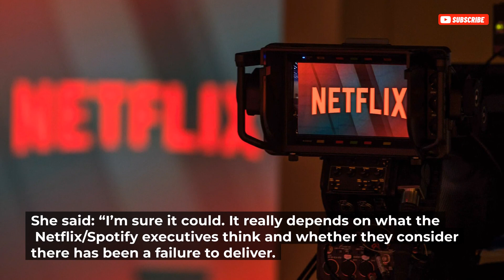Dirty Truth Behind Markle's 100 Day Disappearance! Netflix And Spotify LOSE PATIENCE With Sussexes